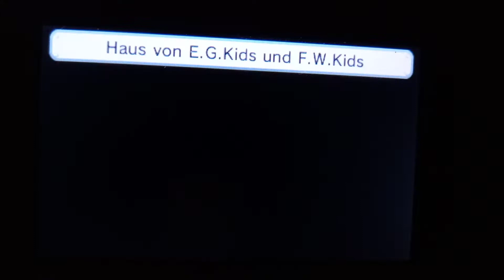FireWaterKids and EarthGrassKids is Bedtime and Blackgirl is Funny and Sleeping!♀️💟😘👍🏻🖤😴